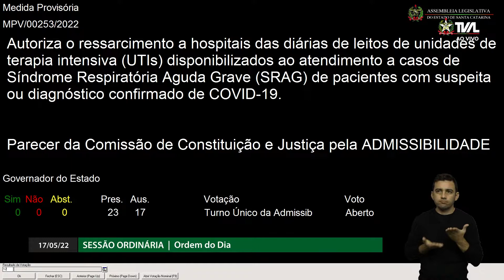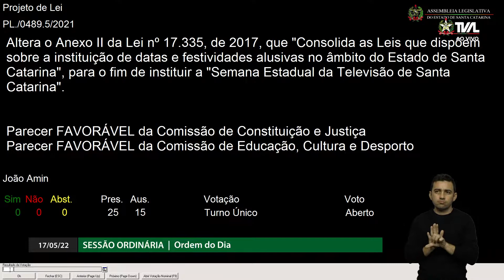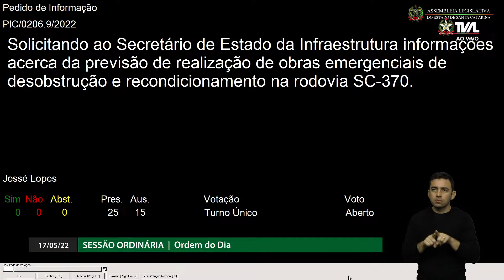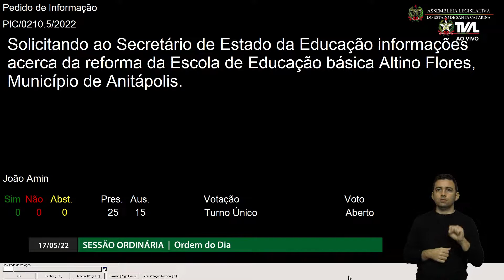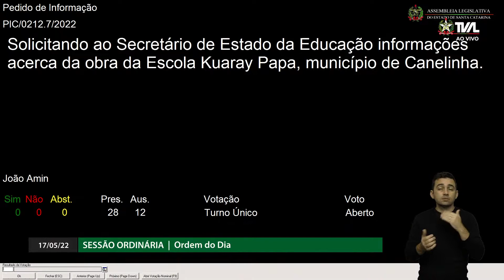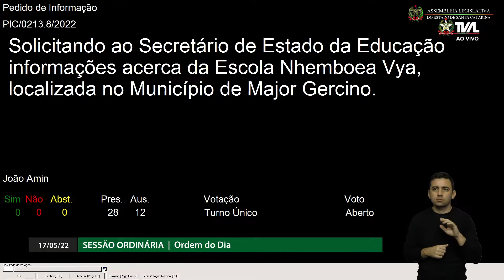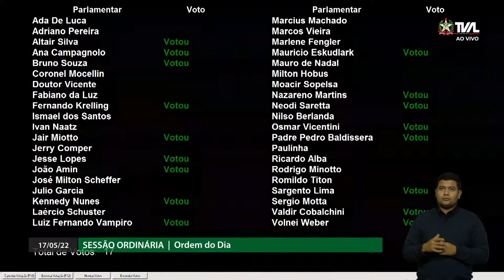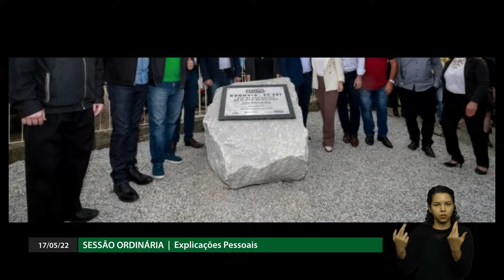Sessão Ordinária - Parte 2 - 17/05/22